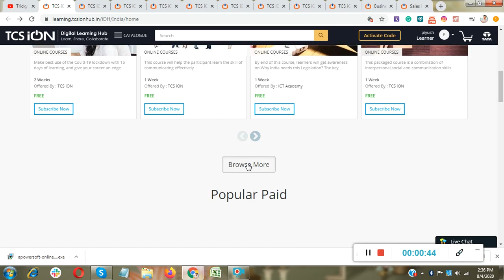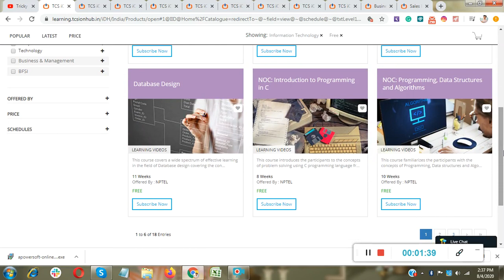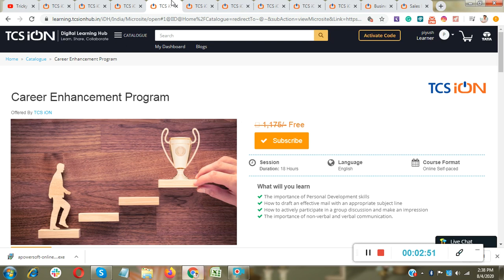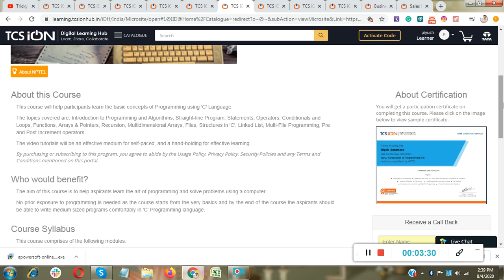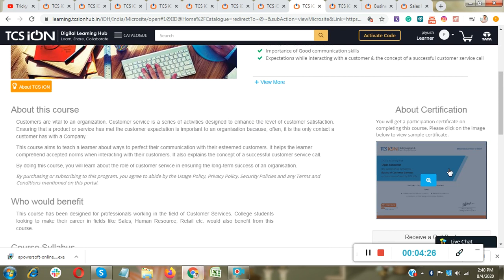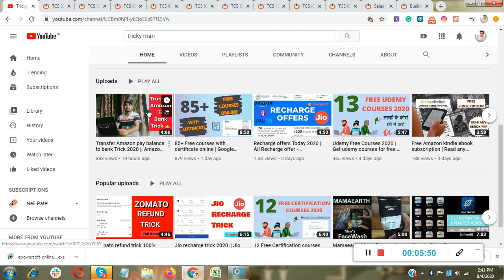128+ free courses online with certificates | Free verified certificates from TCS for engineers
128+ free courses online with certificates | Free verified certificates from TCS for engineers

2. Introduction to Artificial Intelligence
5. NOC: Introduction to Programming in C
6. ICT Academy - GST in 90 Minutes
7. Basics of Customer Services
8. Basics of Operational Procurement in Supply Chain Management
9. Sales Executive - Dealership (ASC/Q1010)